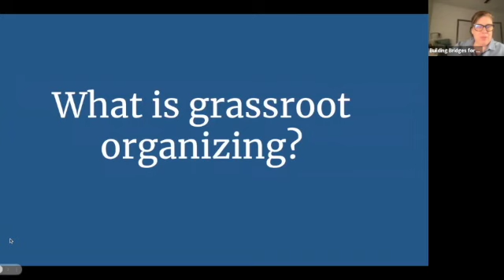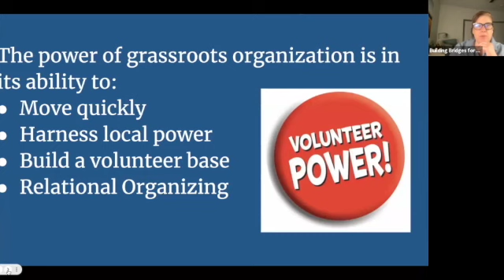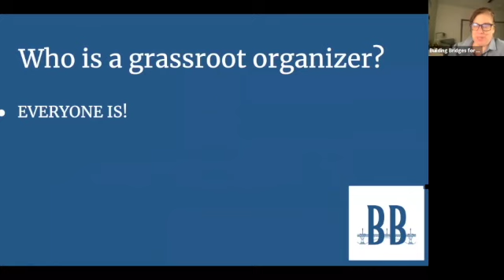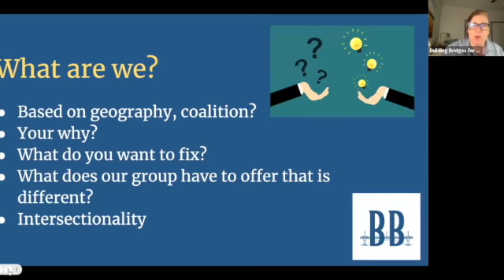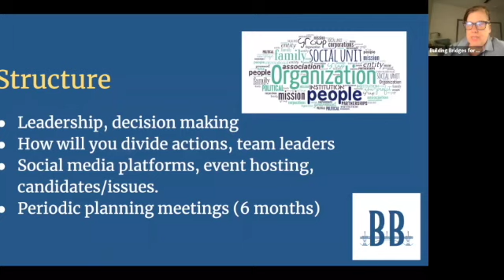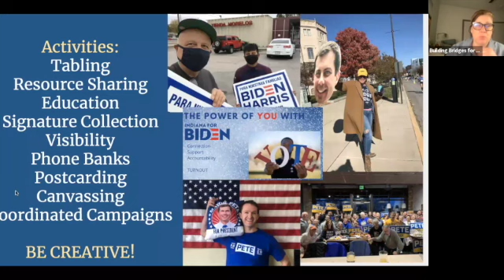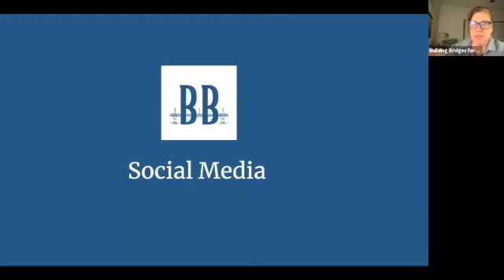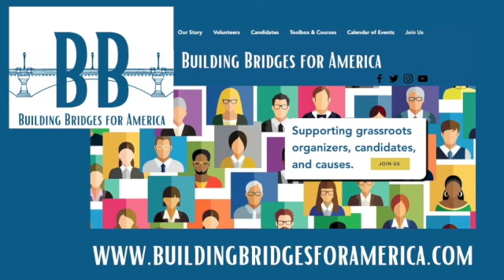Grassroots Organizing for Change presented by Building Bridges for America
Start a grassroots group!
Learn how to start a grassroots organization from the ground up: find your focus, build your team and get ready to support progressive candidates & issues.